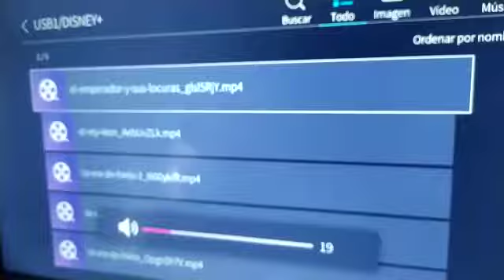Mundo perfecto El Emperador Y sus Locuras